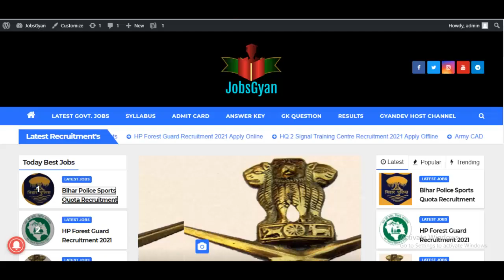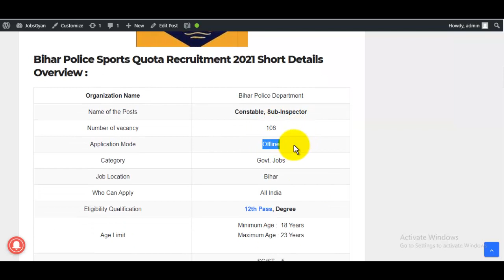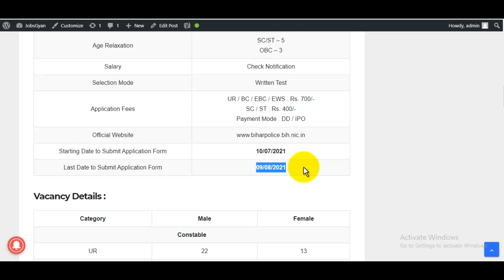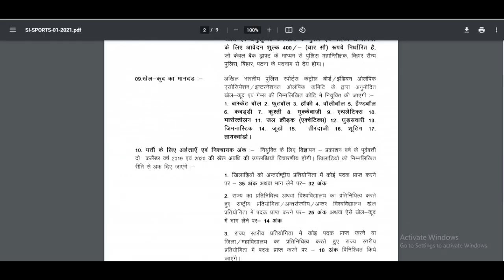Bihar Police Sports Quota Recruitment 2021 | Bihar Police Sports Quota Vacancy 2021 | All India Jobs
The Bihar Police Sports Quota Recruitment 2021 Notification has been announced by the Bihar Police Department. Candidates also search it as Bihar Police Sports Quota Bharti 2021. Apply offline for Bihar Police Sports Quota Vacancy 2021 Applicants who want to apply for Bihar Police Sports Quota Notification 2021 should check out the complete details before apply.
Bihar Police Sports Quota Recruitment 2021 Eligibility -
जैसे इस विडियो में शुरुवात में बताया है ठीक ऐसे ही फॉर्म पीडीऍफ़ डाउनलोड कर लीजिये!

स्नेहपूर्वक धन्यवाद!🙏
"आपका Dost
GyanDevHost"